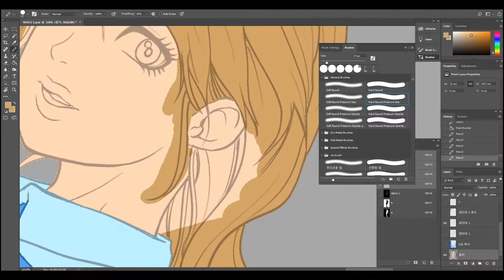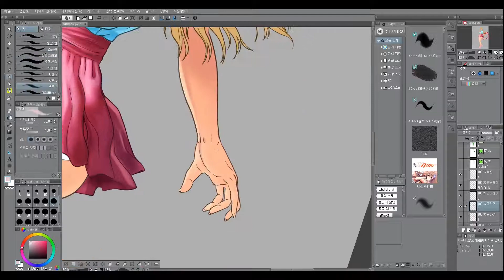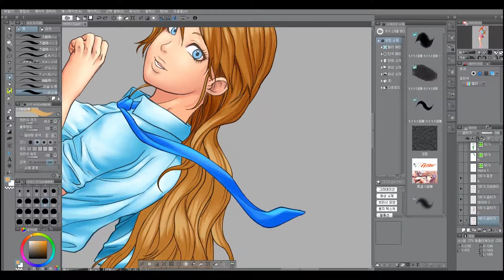[speed paint] school girl drawing